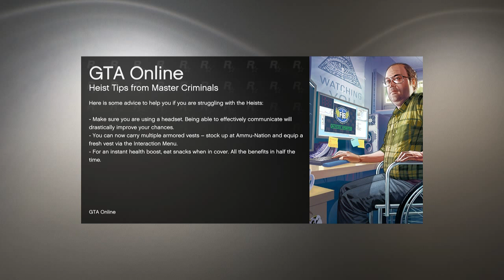Gta 5 Heist Setup